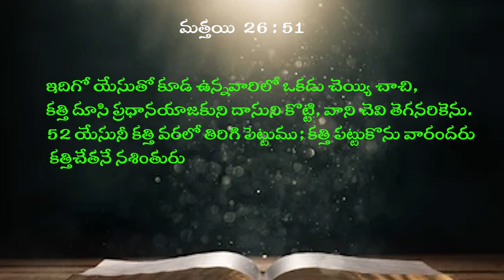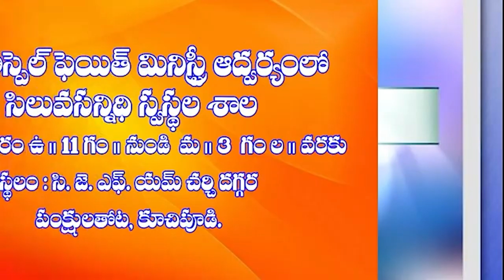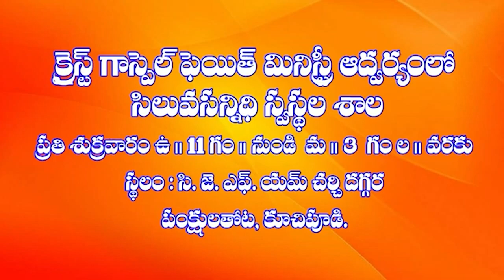29 11 2024 M HANOK GAARU